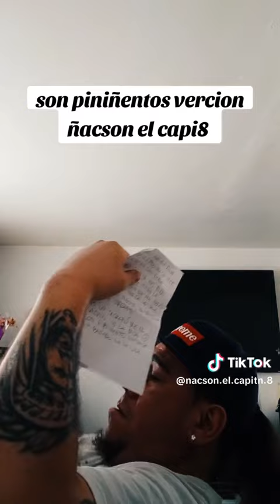Guaton ñackson freestyle (tiradera para diva freestyle)